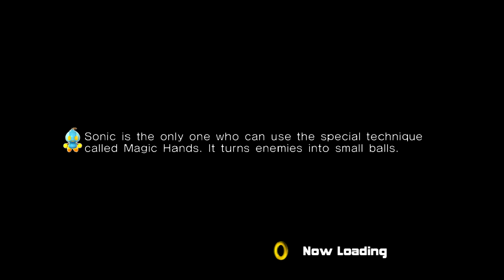Sonic Adventure 2 Battle |Ep.10| Rouge Bowel Problems...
Can we get 15+ likes? Thanks :3
QOTD: Would you like to see a rant series?

Skype: BlueKokiri
Make sure to check out people on my featured channels box!